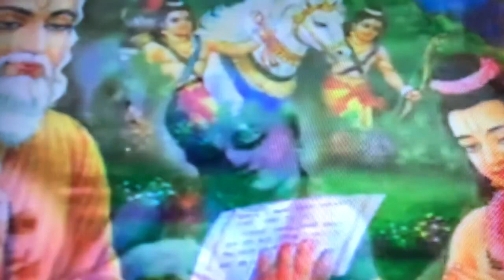एक बार हृदय से लगा लो, ओ मेरे प्रियतम,हम तुम्हारे थे तुम्हारे ही रहेंगे: Ek Bar Hridya Se Laga Lo...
भक्त प्रभु के साथ सच्ची दोस्ती करना चाहता है।